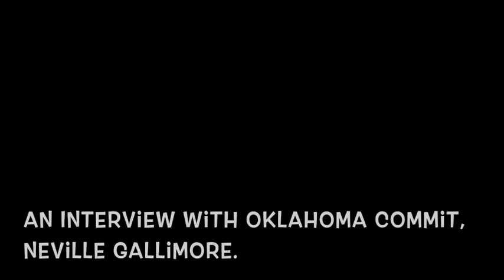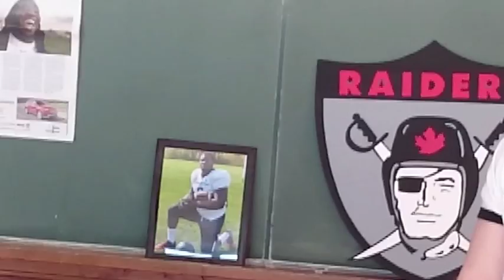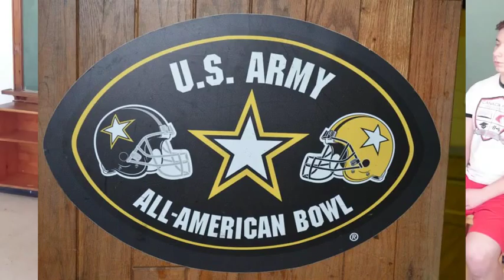Canada Prep TV: Episode 1- Interview with Neville Gallimore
Credits: Liam Jones, Tosan Agbeyegbe, Neville Gallimore
Canada Prep student and Oklahoma commit Neville Gallimore is interviewed by two of his classmates.

CANADA PREP TV: Presented by students, for students